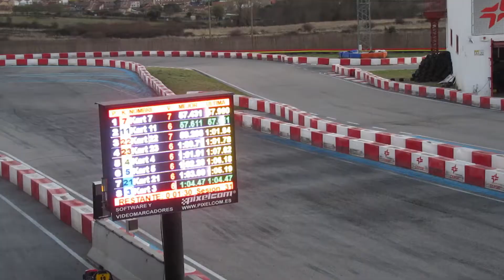¡A TODA MÁQUINA! Mi sugerencia de hoy: disfrutar de una emocionante jornata de Karting.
Hola amigos. Hoy un vídeo rápido y a toda velocidad. Disfrutemos de esta emocionante jornada de karts, que realizamos en uno de los circuitos ubicados cerca de Madrid.

Los karts me encatan. Disfrutas de buena música, comdida con amigos y, despues de las carreras, algunas cervecitas no vienen mal. ¡A disfrutar la velicidad, amigos...!!

Circuito del Vídeo:
Karting Angel Burgueño
Carretera de Burgos, Km 45,8 (vía de servicio) Salida 47 de la A1, dirección, 28723 Pedrezuela, Madrid